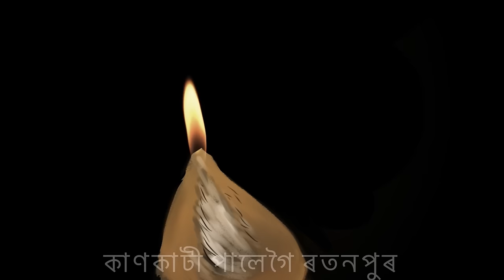NISUKONI GEET | নিচুকনি গীত | Amare Moina Subo | Siyali a Nahibi rati | পম্পী গগৈ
এটি জনপ্ৰিয়
নিচুকনি গীত
 অসম প্ৰকাশন পৰিষদৰ ইউ টিউব চেনেল
ত সংযোজন কৰা হৈছে এটি নিচুকনি গীত ।  লোক-সাহিত্যৰ প্ৰসিদ্ধ গৱেষক ডক্টৰ প্ৰফুল্লদত্ত গোস্বামীদেৱে সংগ্ৰহ কৰা এই নিচুকনি গীতৰ শব্দ সম্ভাৰৰ কোনো সাল-সলনি নকৰাকৈ এই গীতটি উপস্থাপন কৰা হৈছে । গীতটিৰ সংগীত পৰিচালনা কৰিছে পৰাণ বৰকটকীয়ে। নিচুকনি গীতটিত কন্ঠদান কৰিছে পম্পী গগৈয়ে।
সুৰ আৰু কথা: পৰম্পৰাগত  ।
গীটাৰ: ঋতুৰাজ গগৈ   ।
বাঁহী: প্ৰদীপ ডেকা ।
গীতৰ ভিডিও : সুশ্ৰুত বৰকটকী।